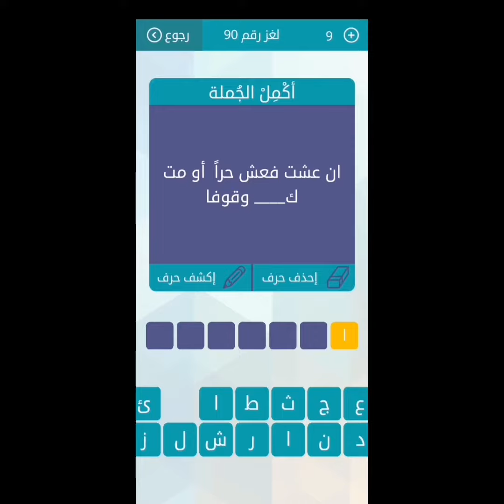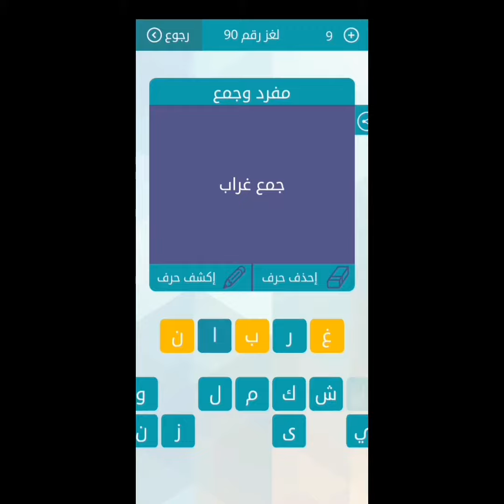حل لعبة وصلة المجموعة العاشرة لغز 90 - اية من ايات الملك منحها الله سبحانه وتعالى لطالوت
اية من ايات الملك منحها الله سبحانه وتعالى لطالوت ؟ تابوت
مشاهير واعلام ؟ الشعراوي
ال --- من ذهب ؟ وقت
تحفظ واحتراس ؟ احتراز
نهاه وانتهره ؟ زجر
من تخوات كان؟ ليس
جمع غراب ؟ غربان
اسم الفيلم ؟ فورست غامب
اعلام و دول ؟ ماليزيا
ان عشت فعش حرا اومت ك وقوفا ؟ الاشجار
كهف ومغارة ؟ غار
من الفواكه ؟ تمر
صاحب مهنة ؟ تاجر
صرف خالص لم يخالطه غيره ؟ بحت
خرائط وبلدان ؟ نيوزلاندا
ماهذا الشيئ ؟ تلسكوب